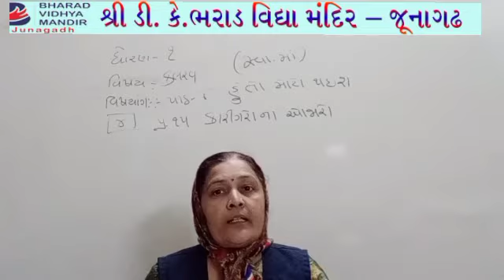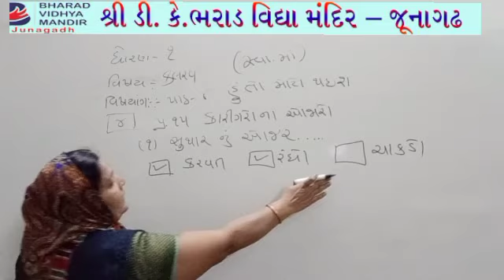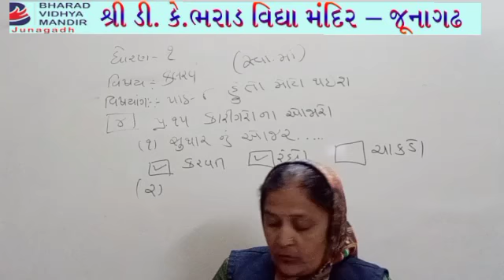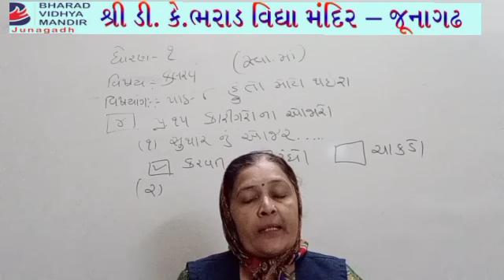ધોરણ :1(2) કલરવ(પાઠ -8 હું તો મોટો થઈશ) ભરાડ વિદ્યા મંદિર - જુનાગઢ